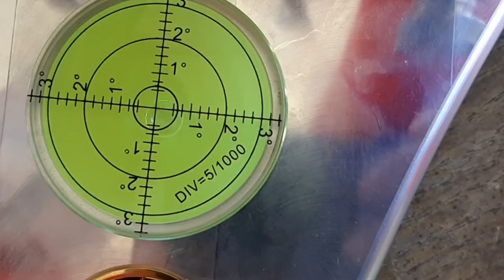Front Rest - BENCHREST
Front Rest presentation.
Made in Portugal by Bruno Silva